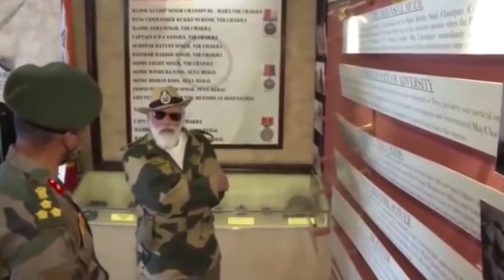PM नरेंद्र मोदी ने सैनिको के साथ जैसलमेर में मनाई दीपावली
लोंगेवाला पोस्ट जैसलमेर में PM  की दीपावली